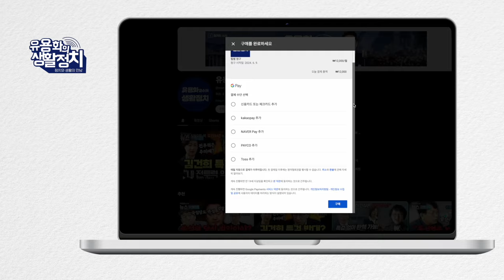윤석열 거짓말 쳐서 대통령 당선 [이승훈 변호사]